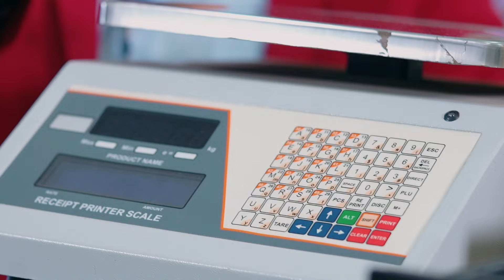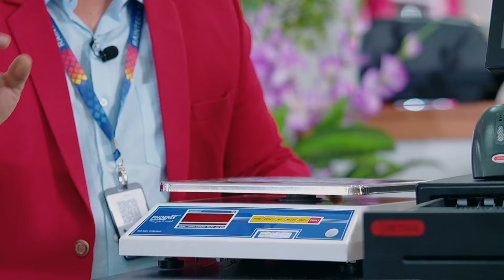Billing Machine Complete Setup Cost? 2024